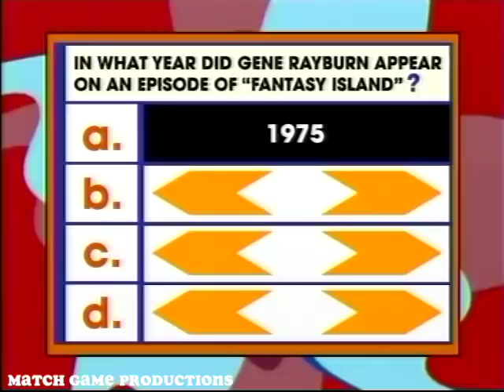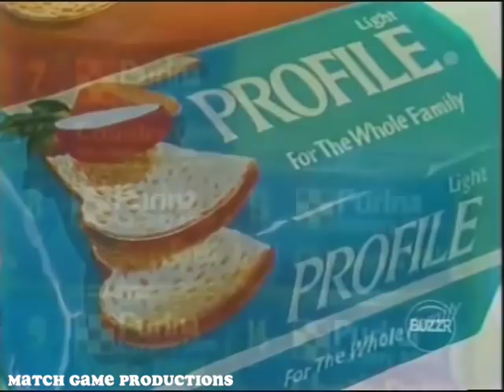Match Game 74 (Episode 175) (Fannie Flagg is a Girl Scout!) (With Slate)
Today's Panel:  Pat Harrington, Brett Somers, Nipsey Russell, Fannie Flagg, Richard Dawson, and Jo Anne Worley